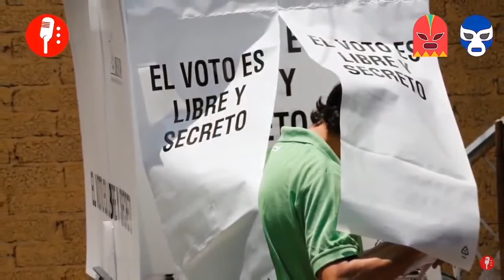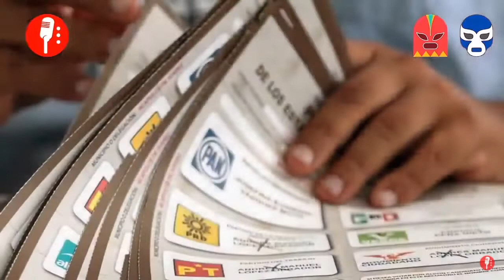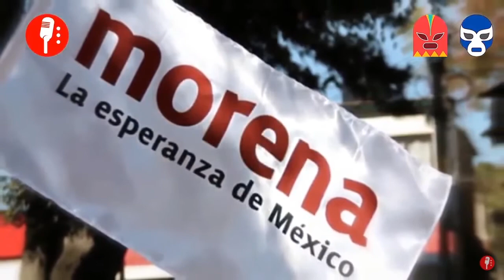Tenemos que pensar que va a ser un nuevo INE: Ovidio Peralta